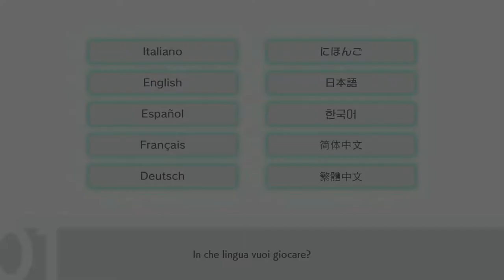GALAR STO ARRIVANDO! - Pokemon Scudo - Episodio 1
Primissimo episodio della nuova avventura Pokémon! Tuffiamoci a pesce nella regione di Galar e scopriamo quale futuro ci attende!